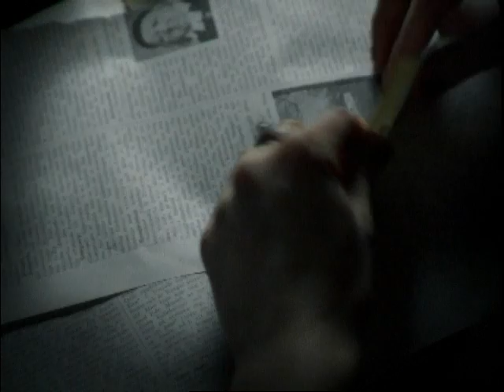Jenny Wilson - Summertime - The Roughest Time